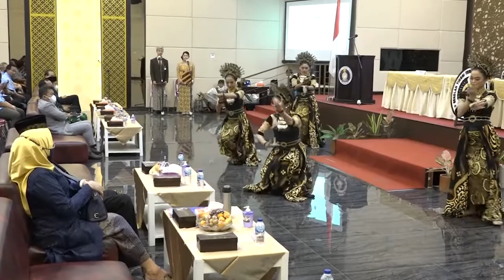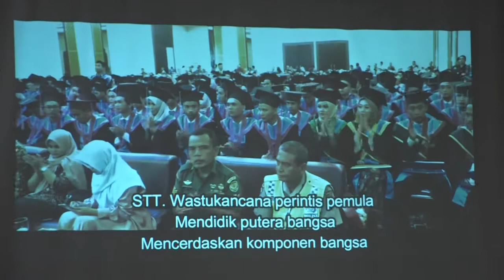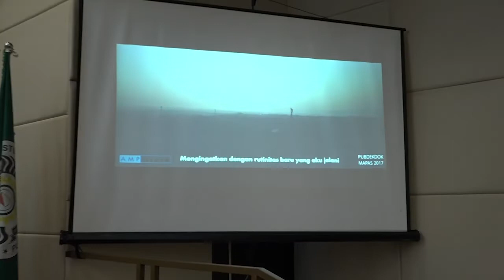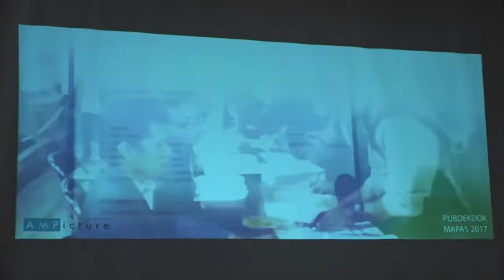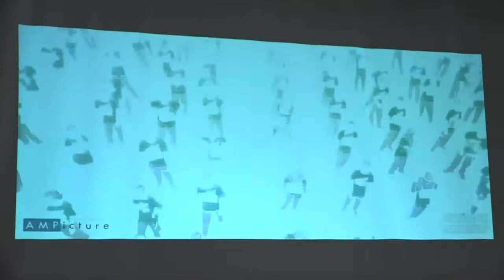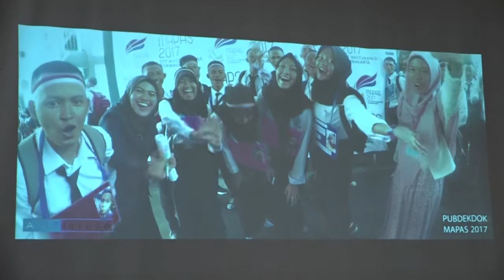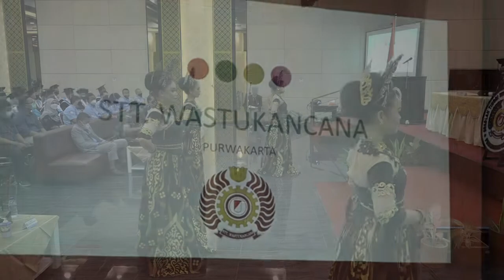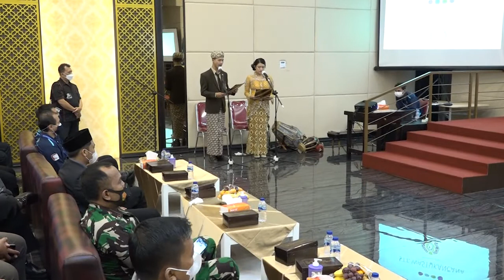WISUDA XXII Hari Ke 2